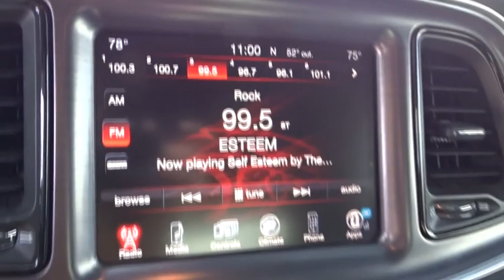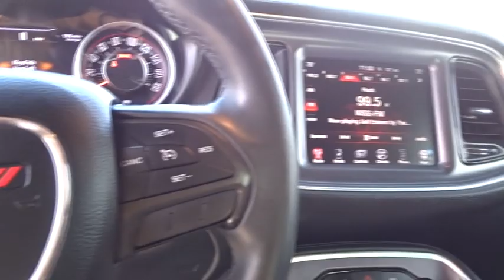2015 Dodge Challenger San Antonio, Austin, Victoria, San Marcos, Seguin, TX 723682U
2015 Dodge Challenger
2015 Dodge Challenger R/T Scat Pack - Stock#: 723682U - VIN#: 2C3CDZFJ7FH723682

1550 W. Kingsbury Street

Pitch Black Clearcoat 2015 Dodge Challenger R/T Scat Pack RWD Tremec 6-Speed Manual SRT HEMI 6.4L V8This 2015 Dodge Challenger is available for immediate Test drive.
TRANSMISSION: 6-SPEED MANUAL TREMEC  (STD),BLACK  CLOTH PERFORMANCE SEATS,QUICK ORDER PACKAGE 23G SCAT PACK  -inc: Engine: 6.4L V8 SRT HEMI  Transmission: 6-Speed Manual Tremec,WHEELS: 20 X 9.0 ALUMINUM  (STD),ENGINE: 6.4L V8 SRT HEMI  (STD),TIRES: P245/45ZR20 AS PERFORMANCE  (STD),BLACK  SUEDE/NAPPA PERFORM SEAT W/R/T LOGO  -inc: Ventilated Front Seats  Leather Trim Seats,PHANTOM BLACK TRI-COAT PEARL,PITCH BLACK CLEARCOAT,FRONT LICENSE PLATE BRACKET,Rear Wheel Drive,Power Steering,ABS,4-Wheel Disc Brakes,Brake Assist,Locking/Limited Slip Differential,Aluminum Wheels,Tires - Front Performance,Tires - Rear Performance,Heated Mirrors,Power Mirror(s),Rear Defrost,Intermittent Wipers,Variable Speed Intermittent Wipers,Rear Spoiler,Fog Lamps,Daytime Running Lights,Automatic Headlights,AM/FM Stereo,Satellite Radio,Bluetooth Connection,Premium Sound System,Steering Wheel Audio Controls,Auxiliary Audio Input,MP3 Player,Power Driver Seat,Driver Adjustable Lumbar,Pass-Through Rear Seat,Rear Bench Seat,Adjustable Steering Wheel,Trip Computer,WiFi Hotspot,Leather Steering Wheel,Keyless Entry,Power Door Locks,Keyless Start,Cruise Control,Climate Control,Multi-Zone A/C,Cloth Seats,Bucket Seats,Auto-Dimming Rearview Mirror,Driver Vanity Mirror,Passenger Vanity Mirror,Driver Illuminated Vanity Mirror,Passenger Illuminated Visor Mirror,Floor Mats,Smart Device Integration,Power Windows,Security System,Engine Immobilizer,Traction Control,Stability Control,Front Side Air Bag,Telematics,Rear Parking Aid,Tire Pressure Monitor,Driver Air Bag,Passenger Air Bag,Front Head Air Bag,Rear Head Air Bag,Back-Up Camera